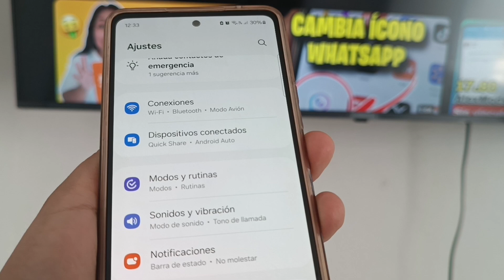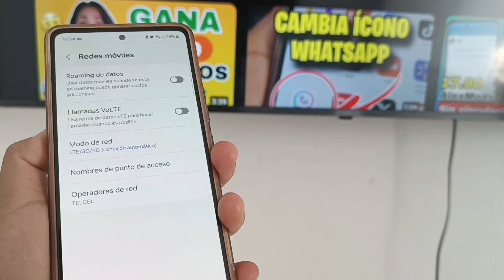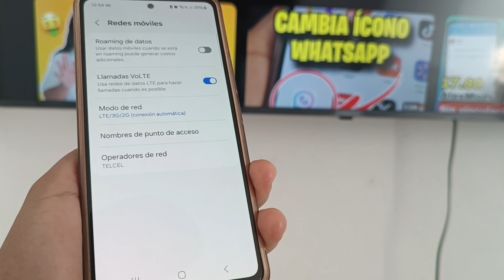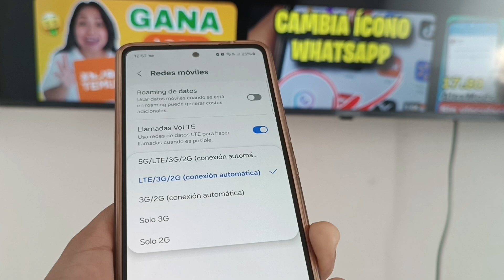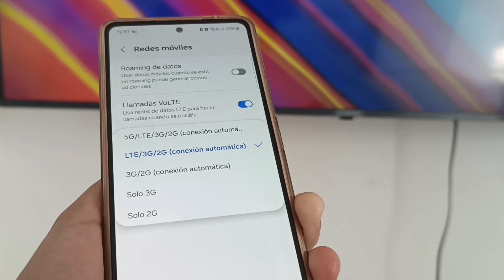✅SOLUCIÓN Llamada Finalizada o llamada terminada en el celular 📱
En el video de hoy te enseñaré a solucionar el problema o error llamada Finalizada en tu celular Samsung o cualquier otro teléfono 📲
Llamada entrecortada en mi celular 📶